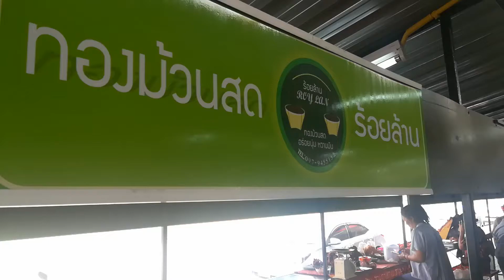รีวิวทองม้วนสดร้อยล้าน ถ.เลี่ยงเมืองหนองมน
หนองมน ชลบุรี รีวิว
ทองม้วนสดร้อยล้าน เซเลบริตี้